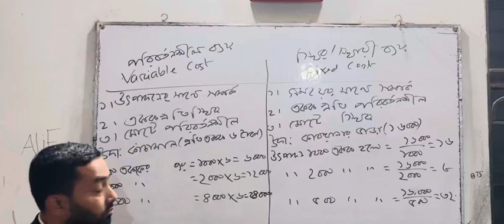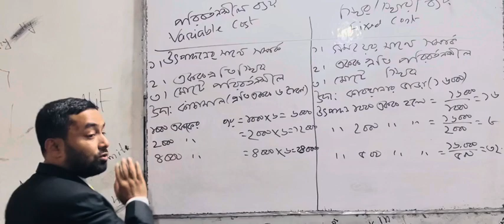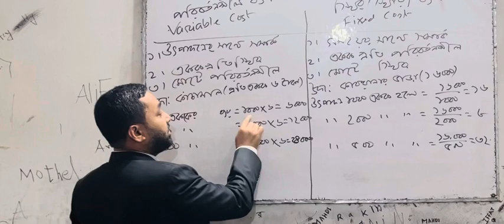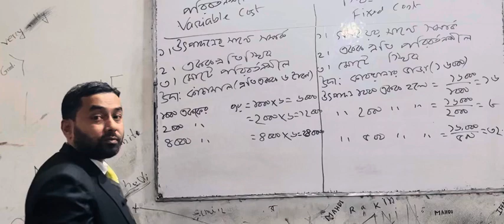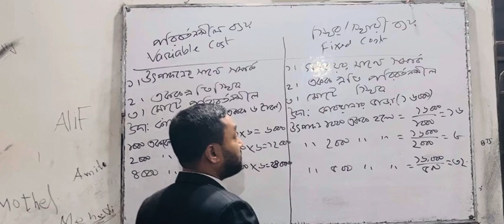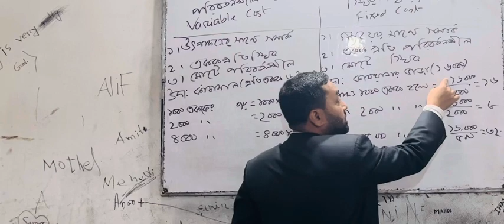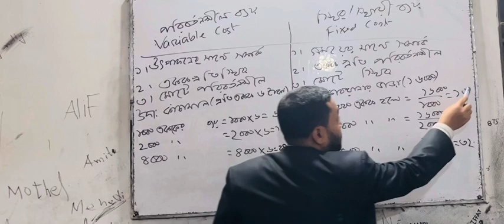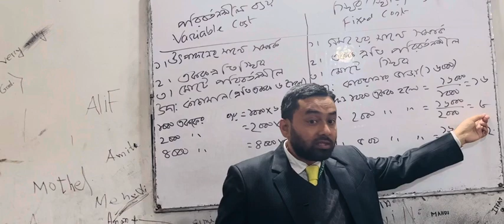HSC Finance আর্থিক বিশ্লেষণ 1